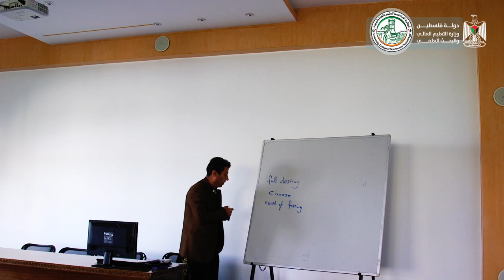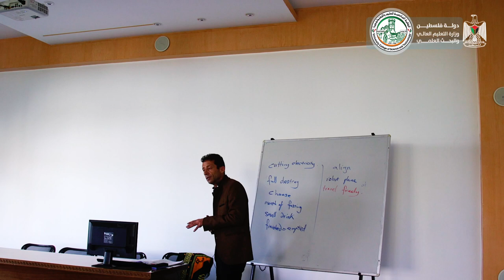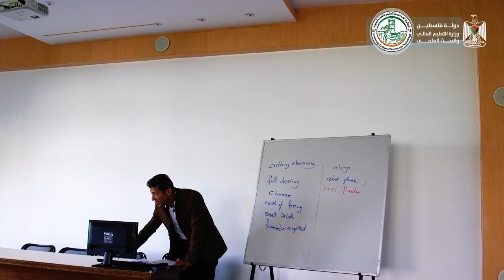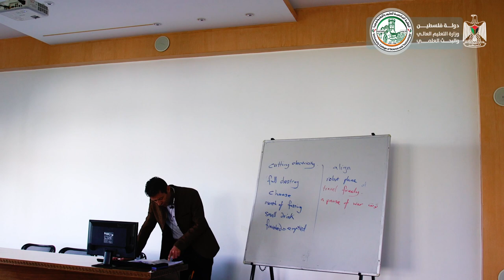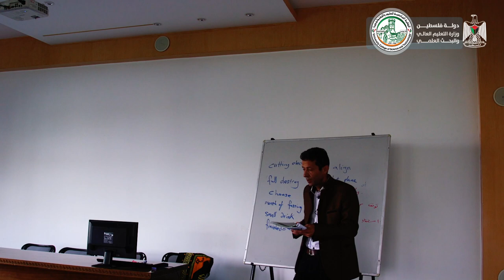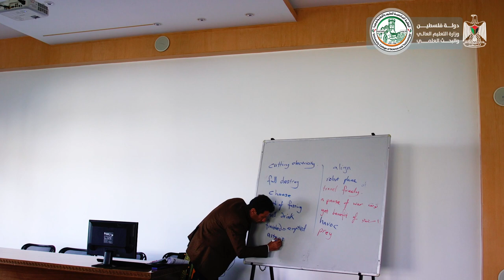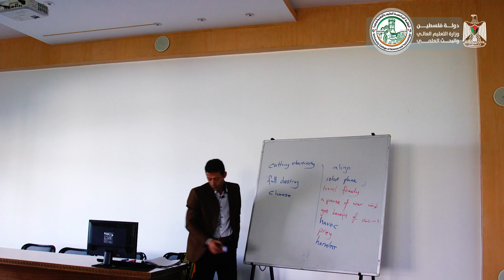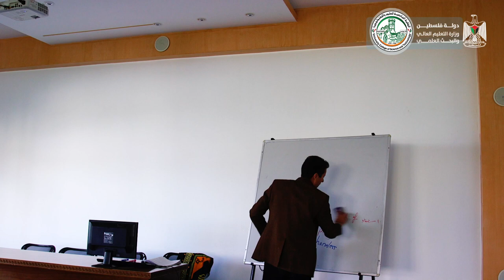اللقاء العاشر - اللغة الإنجليزية (بكالوريوس)